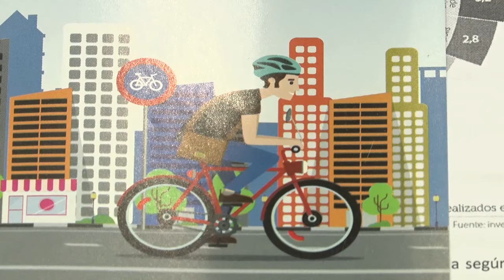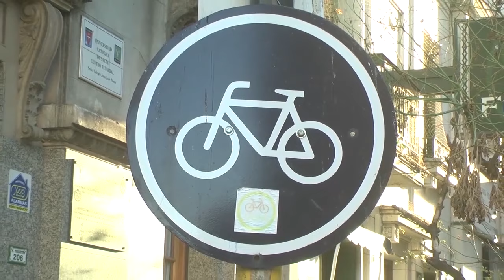Quieren que se continúe con el plan de ciclovías